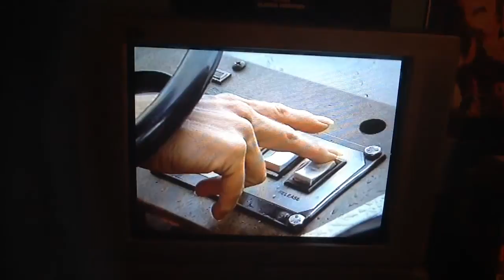Users Gets Pony Trouble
I'm Number One, You're Number Two!